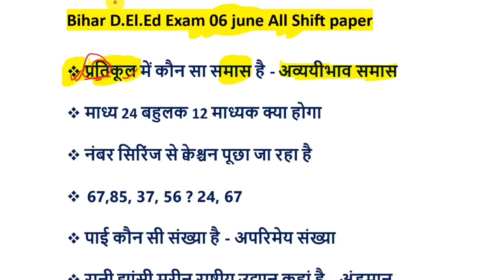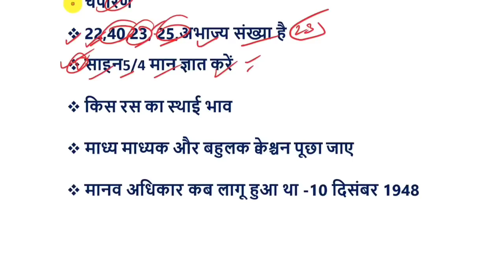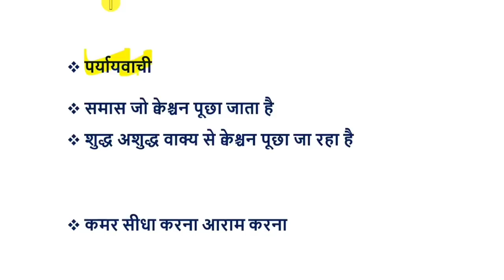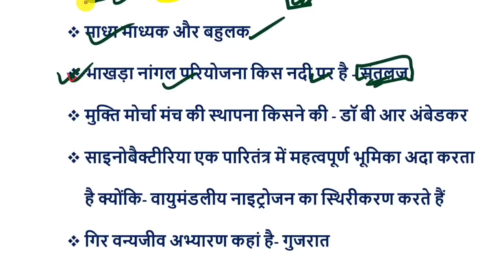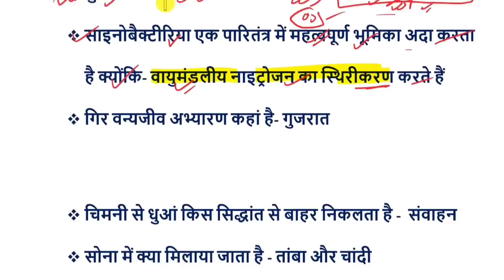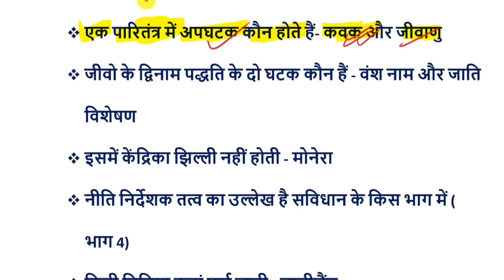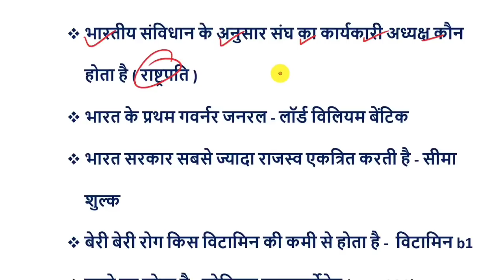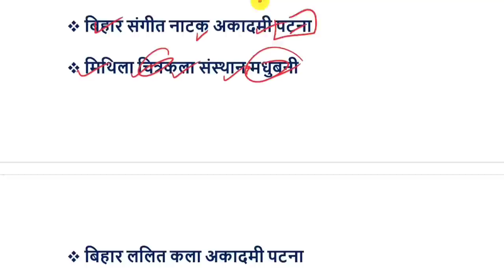बिहार D.El.Ed 06 June All Shift Analysis | 1st & 2st shift | Bihar Deled 06 June Question Paper 2023